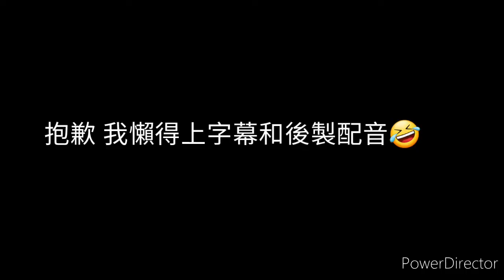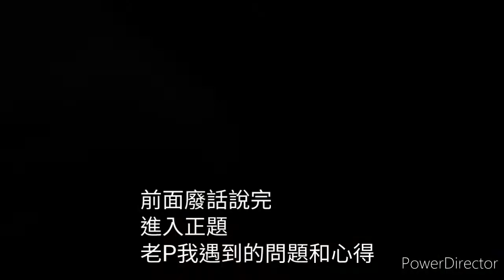給想買Previa的人建議與使用心得（ 針對老P 但新P也是有部分相同的問題）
吐槽一下我的老Previa，代號為ACR30的後期車（前期2001～2003後期2003～2005），總而言之好車一部但還是有些小缺點。如果有考慮入手這款車，請參考看看。